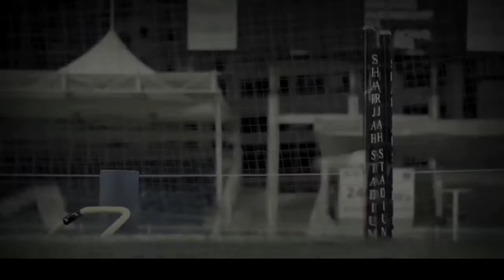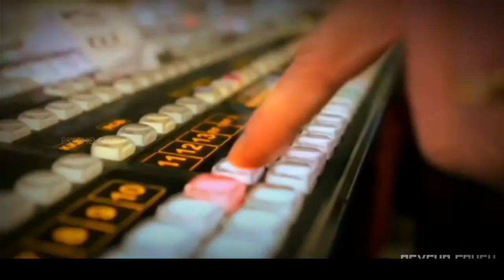AB de Villiers, kgf2 trailer version ab de Villiers kgf 2